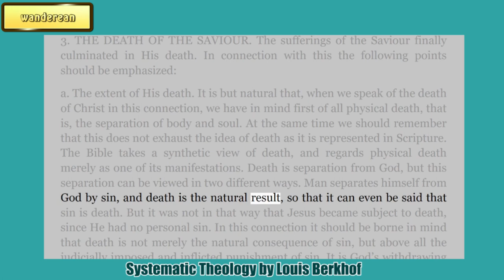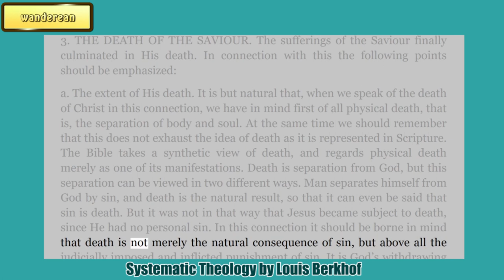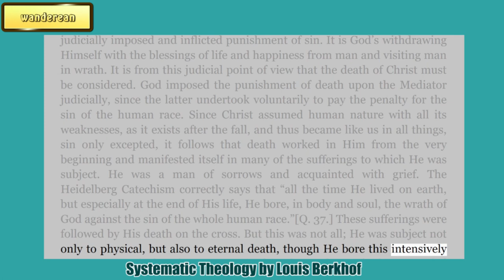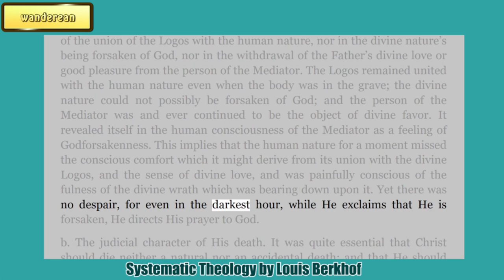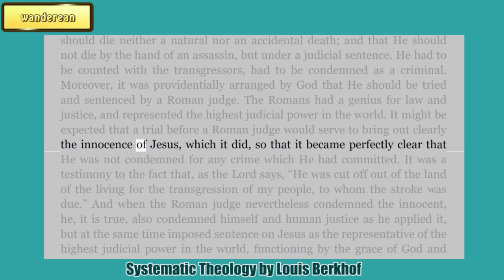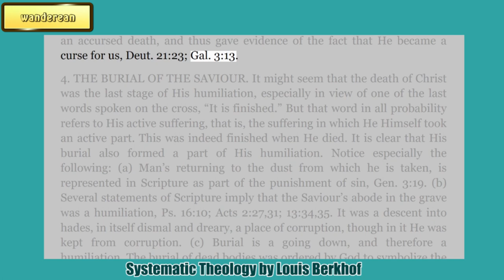THE DEATH OF THE SAVIOUR || THE STATE OF HUMILIATION || LOUIS BERKHOF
Systematic Theology
by Louis Berkhof

Charles Haddon Spurgeon Volume:
38: 1892

Dr. Voddie Baucham